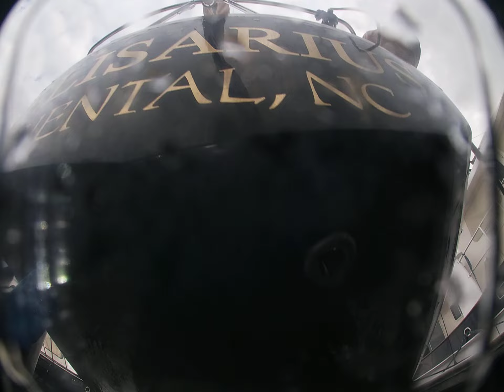Belisarius 8 16 22 After